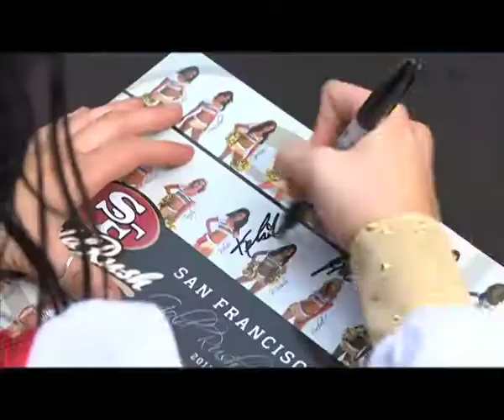The NFL Experience in Beijing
The NFL Experience (NFLX) is a festival for North American football and sports fans, complete with participatory games, displays, entertainment attractions, clinics, exhibition games with local community teams and fan meet-and-greet sessions with a NFL Legend and the New England Patriot Cheerleaders.

In 2011, the NFL Experience made stops in Shanghai and Guangzhou. This season, the NFL will hold this event at WAB and continue to make a full day of football and entertainment for our sports fans!

SAVE the DATE! September 8, 2012 Saturday!

10am - 7pm

Tiger Field, Western Academy of Beijing

FREE ENTRY!